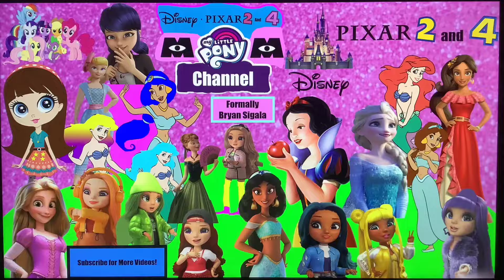Come Play With Me (Hyperlapse 10)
Hello Everyone! I’m Sam! This is Elsa Marcia, Jasmine Heart, and Winter Snow!  💜 Disney / Pixar’s 2 & 4’s My Little Pony Channel is the Official Friendly Channel with your Favorite Friends and Family!👩‍👩‍👧‍👦👨‍👩‍👧‍👦👩‍👧‍👦👨‍👧‍👦👩‍👦‍👦👩‍👧‍👧👨‍👦‍👦👨‍👧‍👧👨‍👨‍👦‍👦👨‍👨‍👧‍👧👩‍👩‍👧‍👧👩‍👩‍👦‍👦👨‍👩‍👦👨‍👩‍👧 Including Songs,🎼 Playing,🤹🏻‍♀️🎮 Movies,🎬 Episodes, And So Much More! ✨Have a Magical day!✨{Snow White Vocalizes}